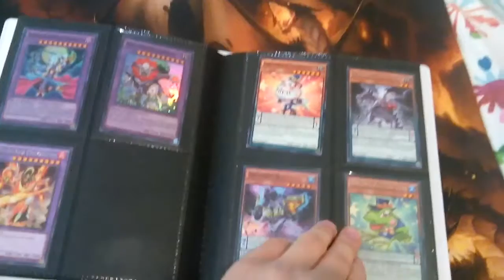Binder update 2016 sept 3